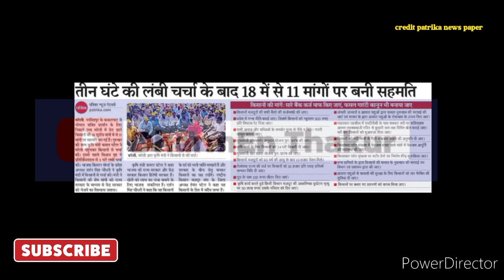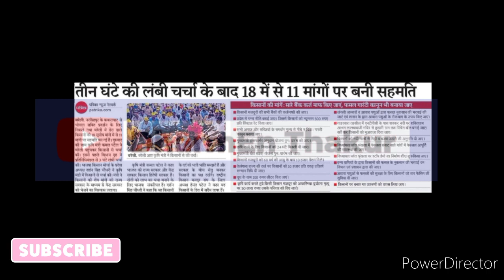mp में 18 सुत्रीय मांगों को लेकर किसानों का शक्ति प्रदर्शन। मुख्यमंत्री ट्रांसफार्मर अनुदान योजना।